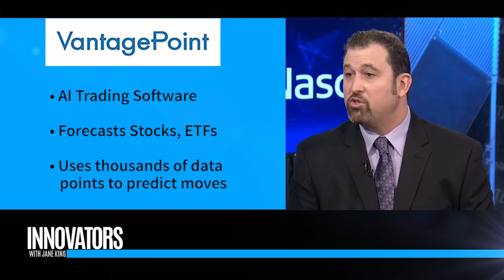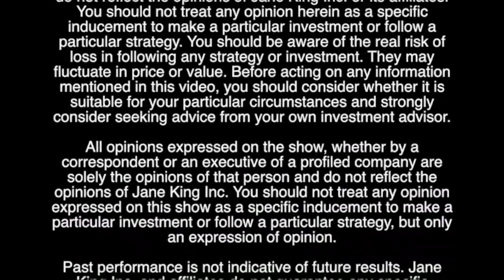VantagePoint ai | President Lane Mendelsohn | Innovators with Jane King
Jane King interviews Lane Mendelsohn, the President of VantagePoint A.I.; creators of Vantagepoint Software, is a leader in trading software research and software development.

VantagePoint A.I.

Created by world-renowned trading software pioneer Louis B. Mendelsohn, VantagePoint forecasts Stocks, Futures, Forex, and ETFs with a remarkable proven accuracy of up to 86%. Using Artificial Intelligence, VantagePoint’s patented Neural Network processes predicts changes in market trend direction 1-3 days in advance. With this information, traders can confidently get in and out of trades at the optimal time. With nearly four-decades and more than $10 million dollars of research and development invested, VantagePoint helps traders preserve their hard-earned capital and create real wealth.